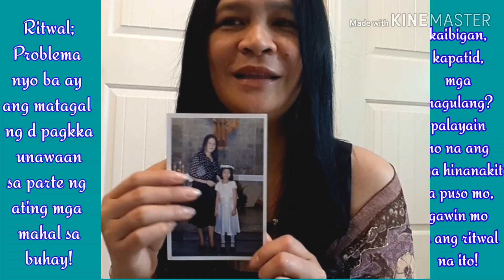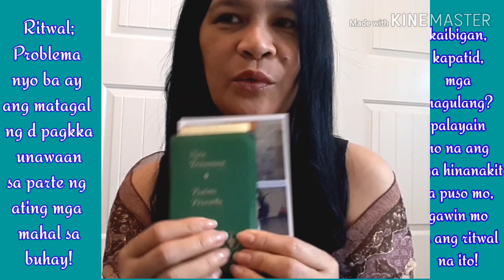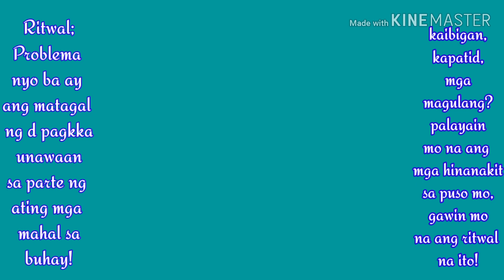SA RITWAL NA ITO AY PALALAYAIN NATIN ANG MATAGAL NG KATAHIMIKAN SA PAGITAN NG ATING MGA MINAMAHAL!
Peoples & Blog